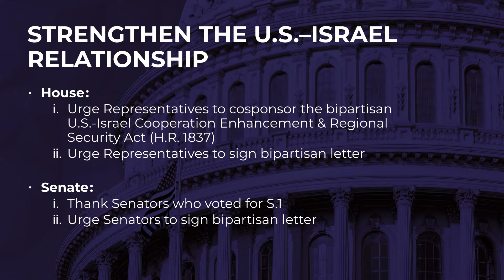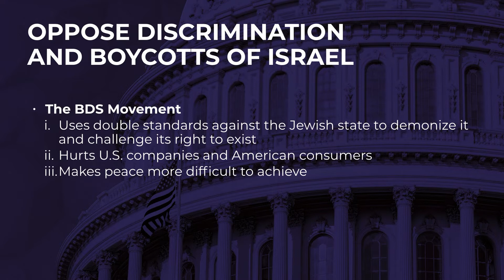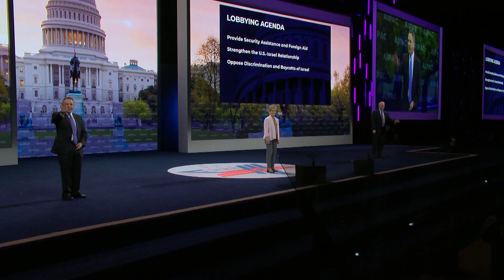2019 AIPAC Lobby Agenda Presentation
AIPAC Managing Director for Policy & Politics Arne Christenson introduces the 2019 AIPAC Policy Conference lobbying agenda, presented by AIPAC Director of Policy and Government Affairs Dr. Marvin Feuer, AIPAC Director of Legislative Strategy Ester Kurz, and AIPAC Principal Deputy Director of Policy and Government Affairs David Gillette.